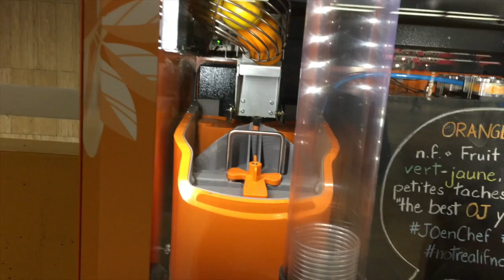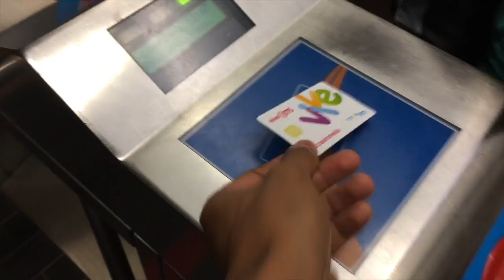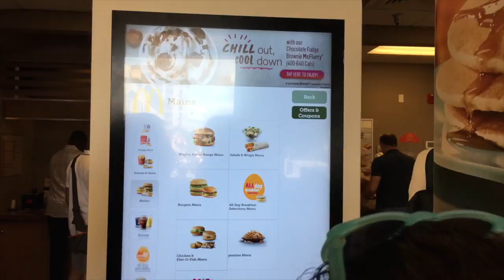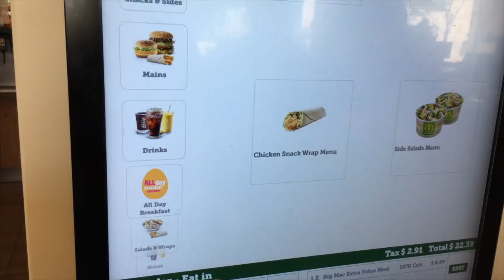TRIP TO CANADA! 2017 VLOG - Branlui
ALOHA! HAPPY THURSDAY! The English version of my visit to Canada has just arrived! Hope you guys enjoy it! Montreal is really a beautiful place to visit during the summertime :D